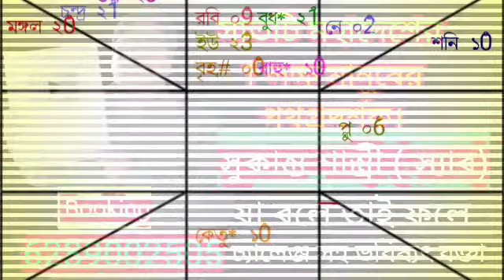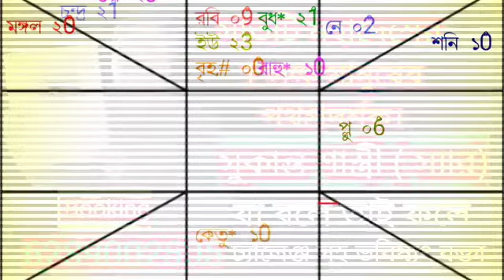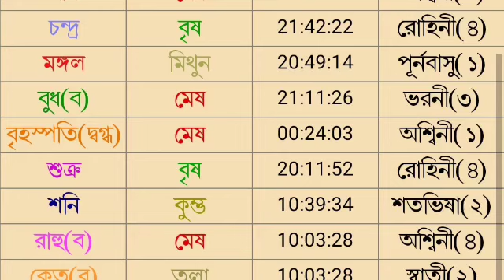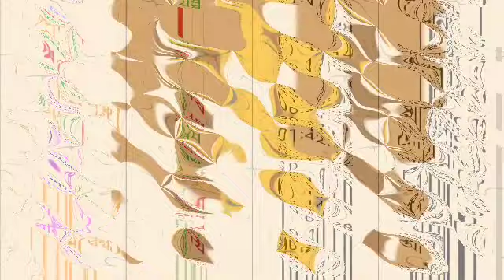আজকের রাশিফল 23 এপ্রিল রবিবার বারোটি রাশির রাশিফল দেয়া হলো।